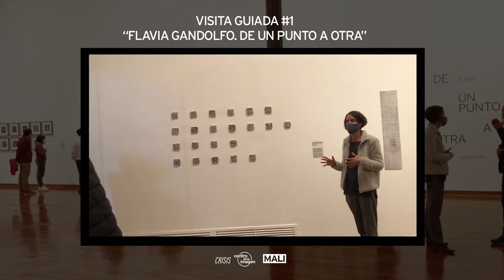Visita guiada #1 "Flavia Gandolfo. De un punto a otra"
[FlaviaGandolfo] Acompáñanos en la visita guiada a “Flavia Gandolfo. De un punto a otra” a cargo de la artista 🏛🔍

El sábado 7 de agosto se realizó el primer recorrido presencial a la muestra junto a Flavia Gandolfo, quien compartió las historias y experiencias de cada una de las series que componen esta primera exposición monográfica de la fotógrafa.

📽 Si no pudiste asistir a la primera visita guiada presencial, tranquil@, aquí compartimos el vídeo estreno de lo que ocurrió. Dale play y conoce un poco más de esta muestra.

👉 Si te interesa conocer más sobre la serie “Historia”, explicada durante el recorrido, agenda este 17 de agosto a las 6:00 p.m. y asiste al conversatorio virtual: “Los alumnos: sobre educación, historia y representaciones”. Transmisión vía Facebook Live del MALI.